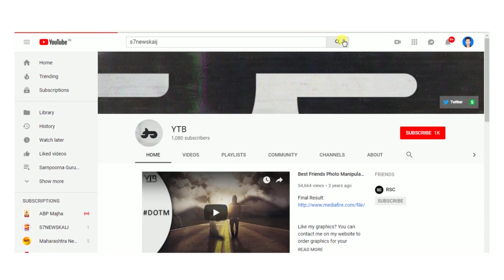केज :: बचत गटाच्या माध्यमातुन सौ अर्चनाताई आडसकर यांनी जपली स्त्रियांची अस्मिता.